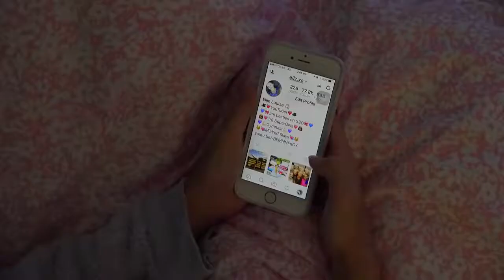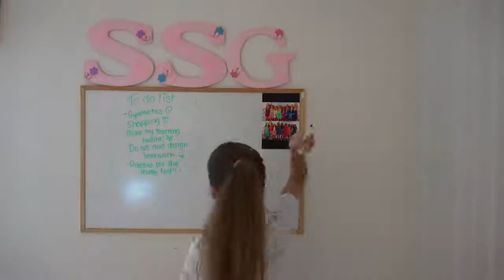Ellie's Morning Routine!